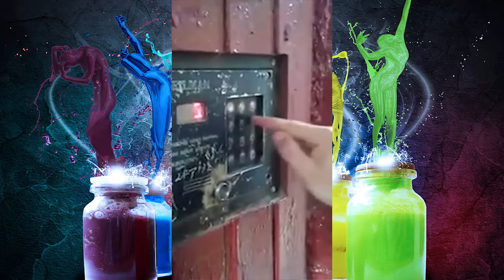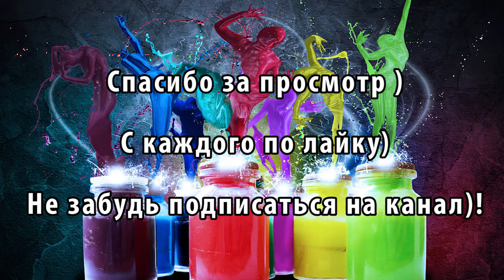Funny Little Videos / Боль Приоры #4